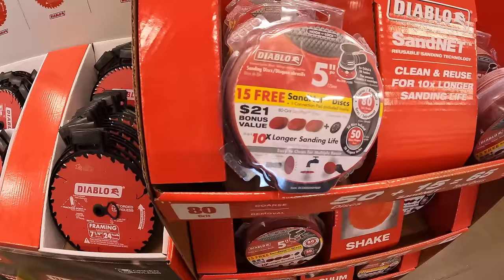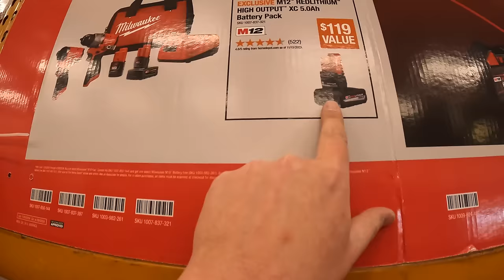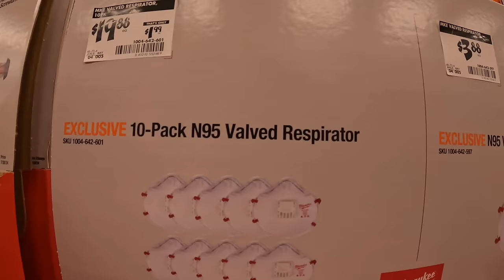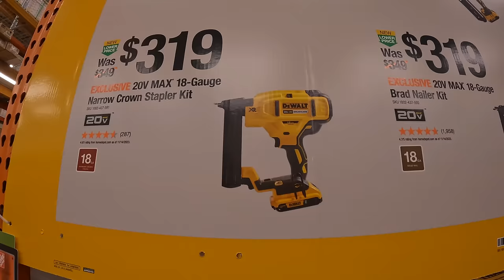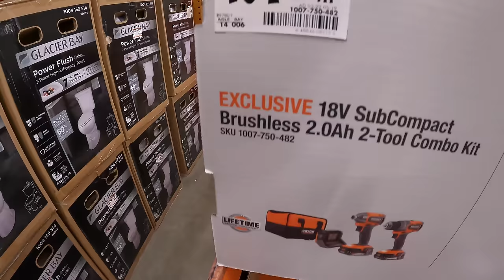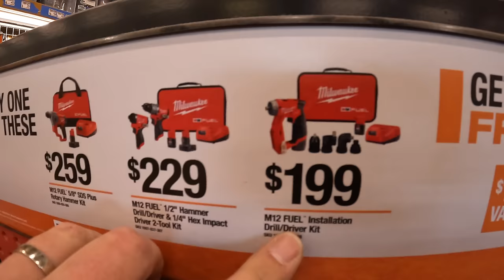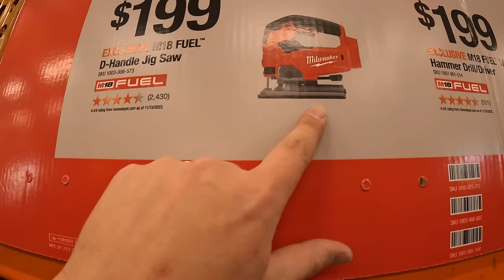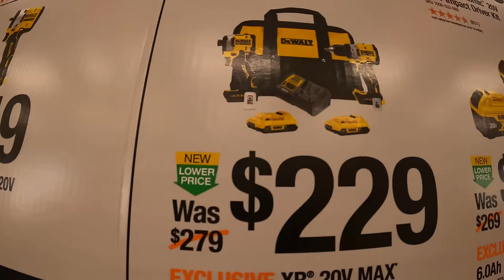DEALS at HOME DEPOT YOU CAN'T MISS!!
Some of these deals are expiring soon, Which means this will be your last chance for some but it also means new deals will be rolling in soon.